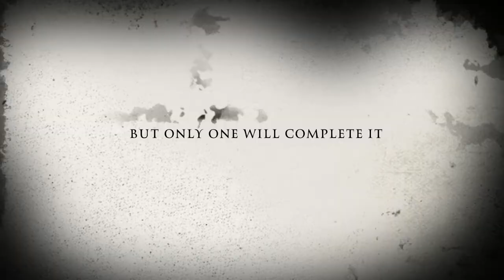Simon Armitage "Hitcher" Movie Trailer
Miss Williams & co model how to turn Armitage's poem into a horror trailer...